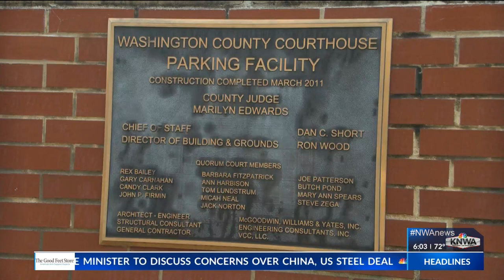Washington County working towards new planning and zoning, goal to help landowners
Washington County is hoping to implement municipal-style planning and zoning with a high priority on getting commercial use permits approved for future business.